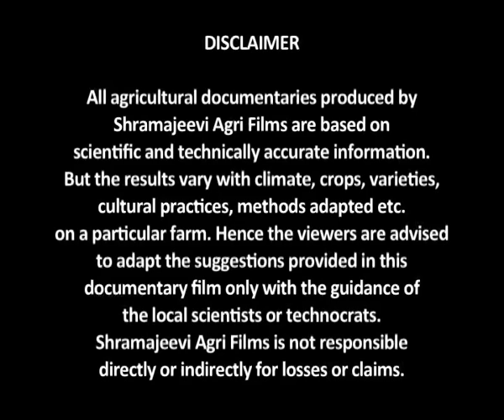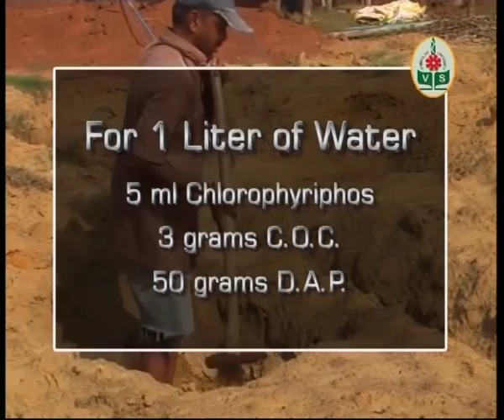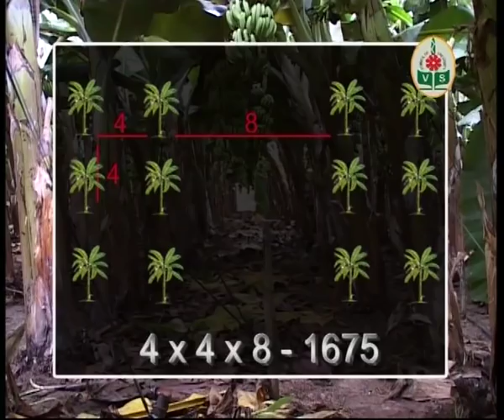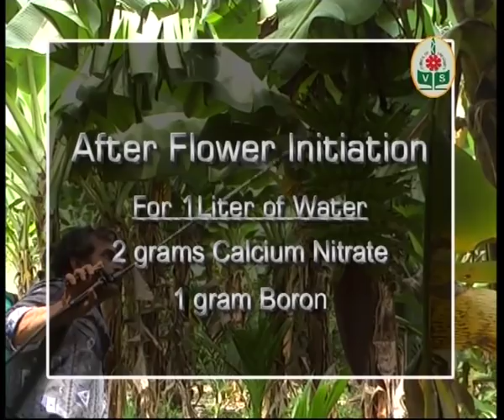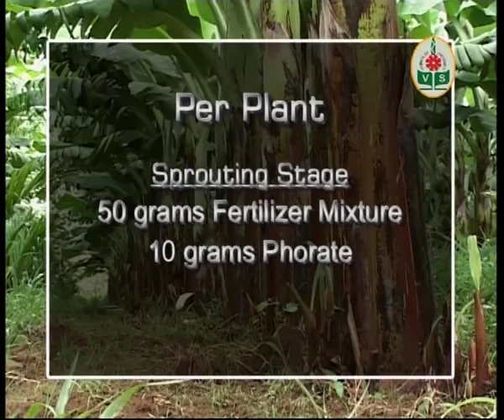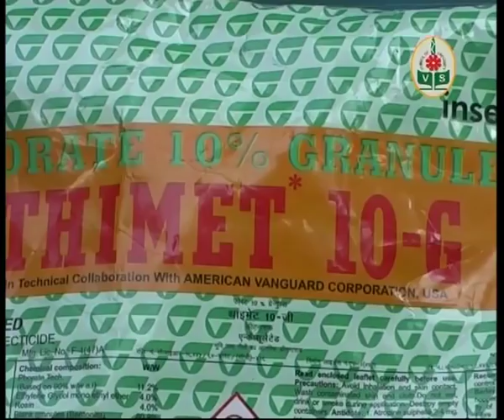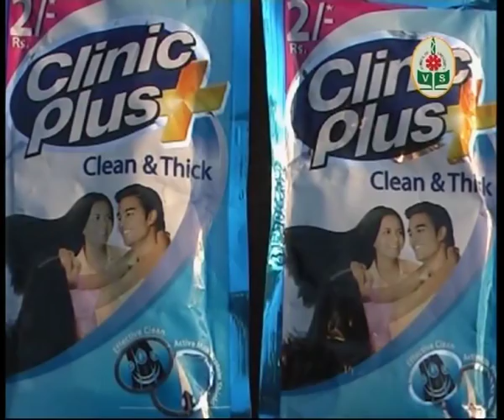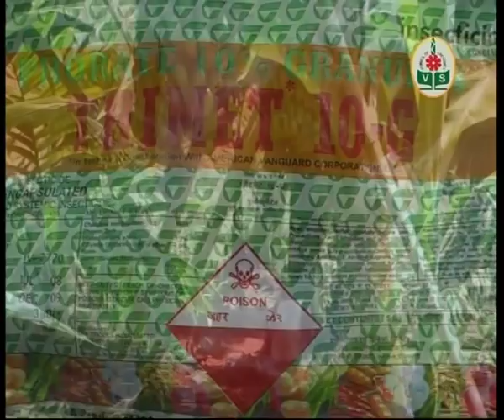Commercial Cultivation of Banana